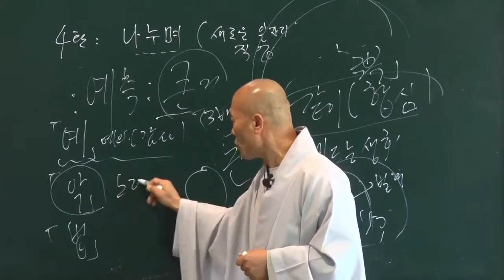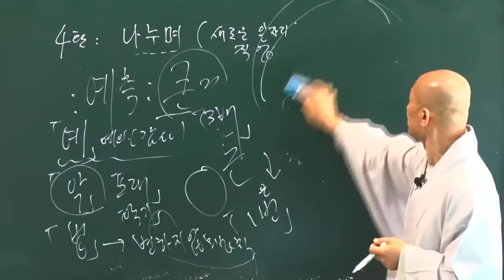예와 악과 법은 필수기술 - 성담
나누며 (새로운 일자리 창출 모델), 2016년 10월 30일 강의 중